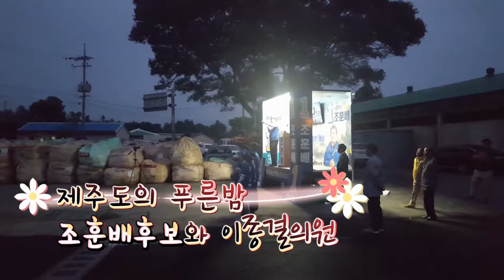[이종걸과 함께뛰는 6.13 지방선거] 제주도 도의원 조훈배 후보 지원유세 현장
[이종걸과 함께뛰는 6.13 지방선거]
제주도 도의원 조훈배 후보 지원유세 현장